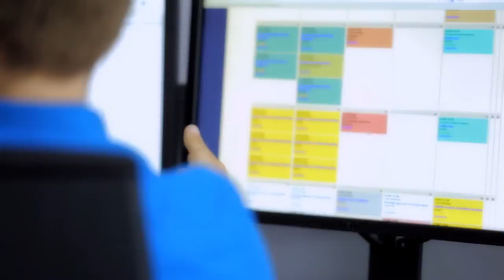The Cologne Graduate School (CGS) in Management, Economics and Social Sciences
The Cologne Graduate School (CGS) in Management, Economics and Social Sciences of the Faculty of Management, Economics and Social Sciences at the University of Cologne.

Initiated in 2008 the CGS is dedicated to excellency in teaching and research. CGS is a key component of the Faculty's strategy to strengthen the interdisciplinary collaboration between Management, Economics and Social Science, to  improve PhD training and supervision and to increase the Faculty's research output.